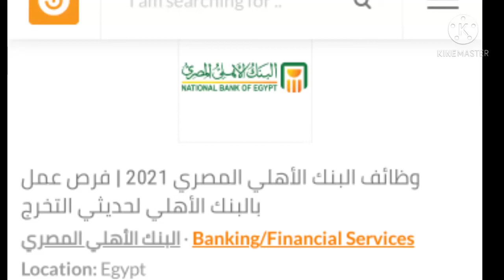وظائف بالبنك الاهلي لخريجي حقوق وهندسة وتجارة واقتصاد